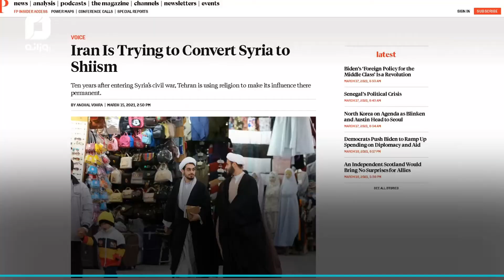200 دلار بگیر شیعه شو!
از آسمان بر سر مردم سوریه بشکه‌های انفجاری ریختند و از زمین امام زاده های قارچی رویاندند.
این است پیامد حکومت_امام_زمان بعد از چهل سال، برای همسایگانش